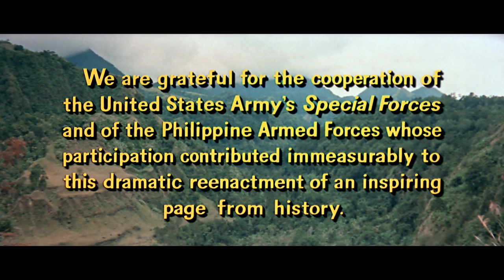Titles HD | Merrill's Marauders | Warner Archive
Merrill's Marauders (1962)

The place: World War II Burma. The mission: Drive a fatal wedge between an enemy linkup. The troops: the 5307th Composite Unit, led by Brig. Gen. Frank Merrill (Jeff Chandler) and manned by Stock (Ty Hardin), Chowhound (Will Hutchins), Kolowicz (Claude Akins) and other young dogfaces who, after a few weeks of basic training, have the fate of the world loaded on their backs. Director Samuel Fuller, whose later The Big Red One is a benchmark work about GIs in World War II's European theater, turned to the war in the Pacific for Merrill's Marauders. Few moviemakers capture life among the grunts as well as Fuller. He brings you up close and personal to the intense, gritty heroics of our World War II combat veterans.

Directed By Samuel Fuller
Starring Jeff Chandler, Ty Hardin, Peter Brown